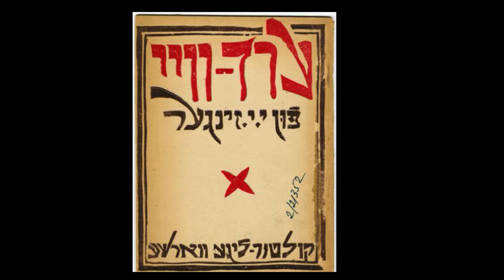Module 5, Lesson 7: Language as Homeland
YIVO’s Shine Online Educational Series
Discovering Ashkenaz: Jewish Life in Eastern Europe